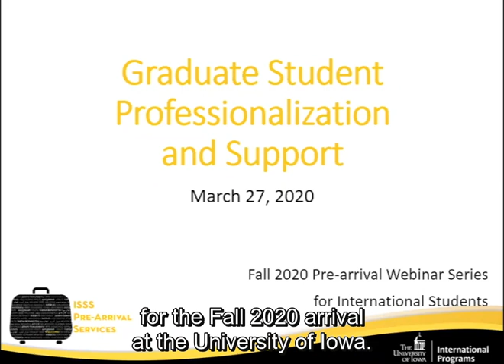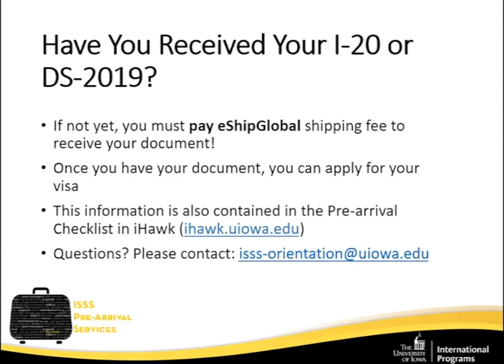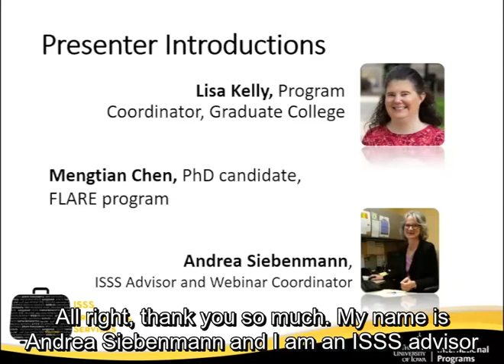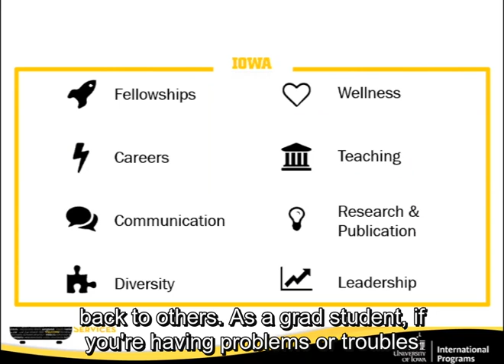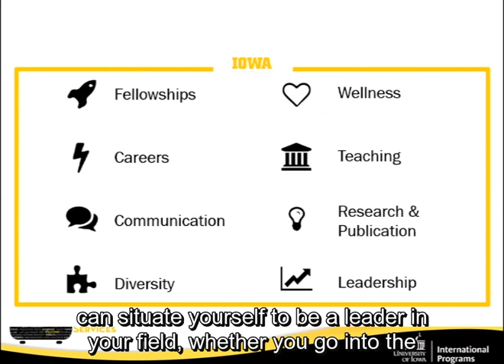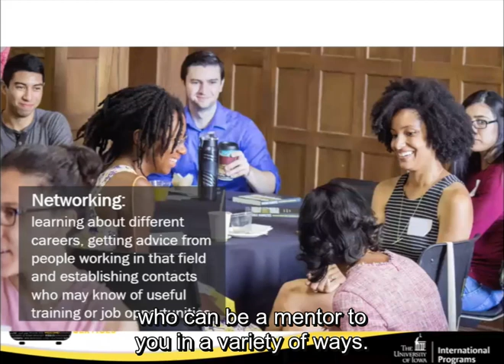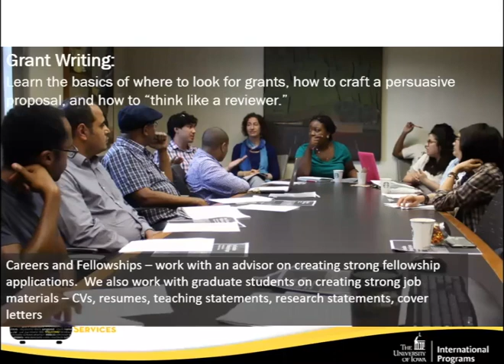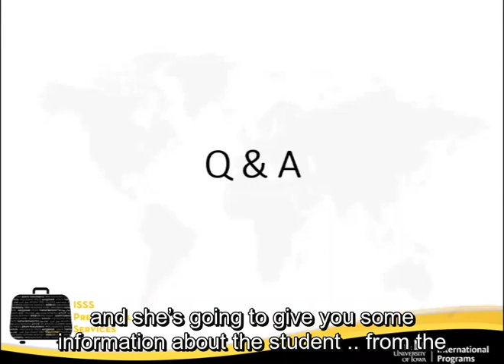Fall2020 ISSS Pre-arrival Webinar: Grad Stu Support (Presentation)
In this session, graduate students will learn about campus opportunities for professionalization and support. Presenters will give an overview of how and why to use UI professional development offices and introduce you to specialists that will support your efforts. Highlighted areas will include: writing and speaking about your research, grant writing (including travel grants), teaching support, and career development.